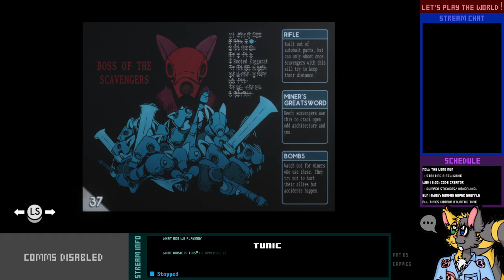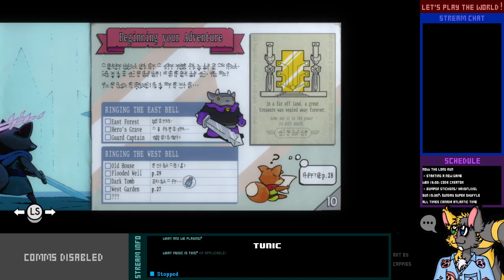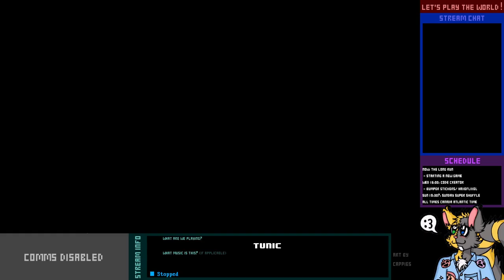Let's Play Live! - TUNIC - 1-2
Those absolutely are bagels we're looking for. Hexagonal God Bagels. And so, Business Foxyfox heads into the forest in search of the first one...